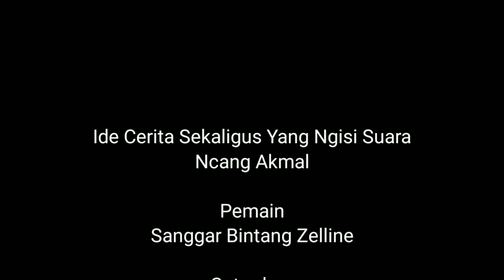Ondel Ondel Kecapean Gak Kuat Lari | Ondel Ondel SiMamat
@Rayyan Funkids

Terima Kasih